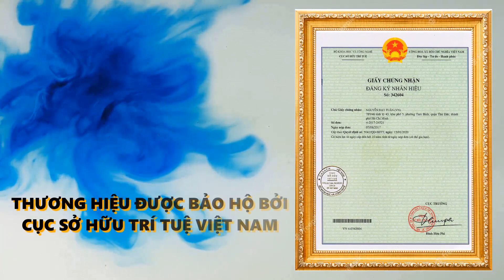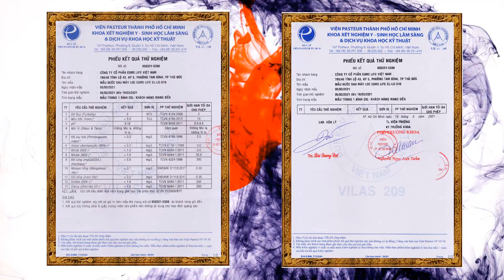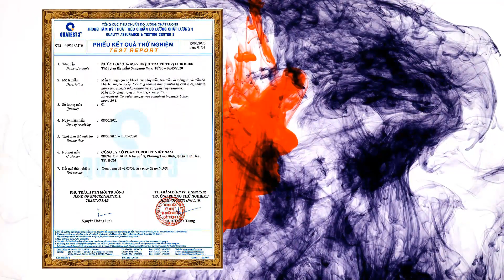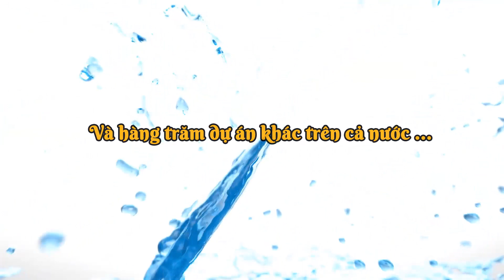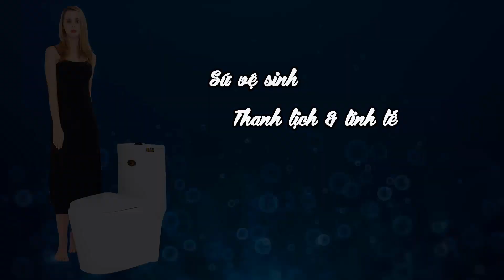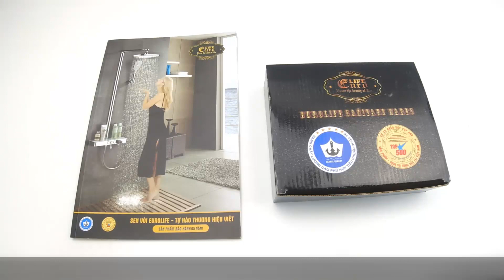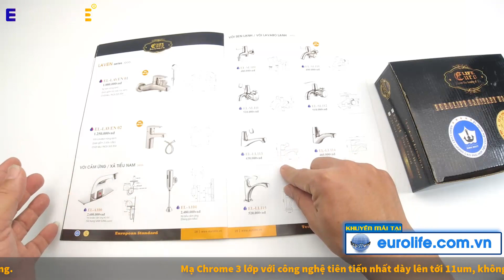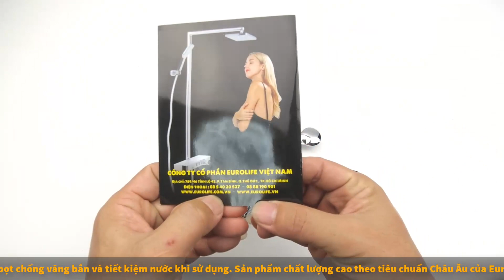Vòi lavabo lạnh Eurolife EL-LL113. Dòng chảy mạnh mẽ, mạ Chrome sáng bóng không nổ xi theo thời gian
Link mua sản phẩm trực tiếp từ công ty :
Điện thoại : 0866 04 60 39 – 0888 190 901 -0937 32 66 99 ( Zalo, Viber )
Chi nhánh Bình Dương : Lô G2 Ô 32, KDC Vĩnh Phú 1, Tp. Thuận An, Bình Dương
Điện thoại : 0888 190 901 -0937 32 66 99 ( Zalo, Viber )